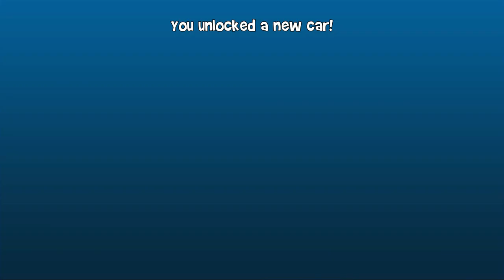Spookster And Mudskipper Challenge | Beach Buggy Racing 2 Android 2021 Game Play #6